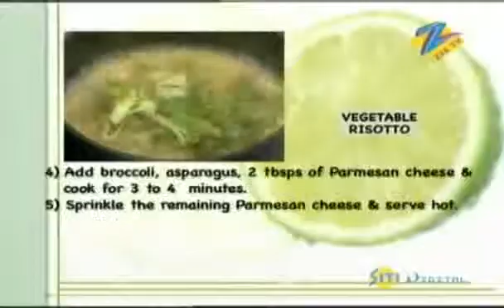Khana Khazana April 24 '11 - Vegetable Risotto